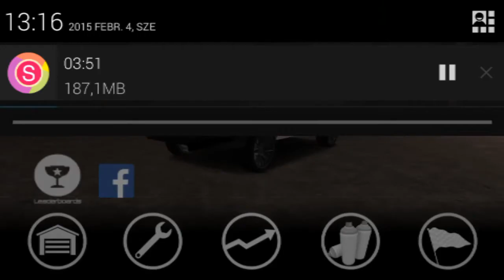Real Drifting Android Gameplay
Download game:goo.gl/A6SvYG